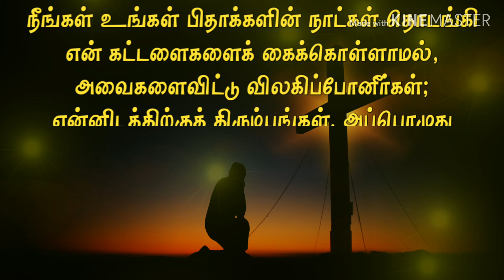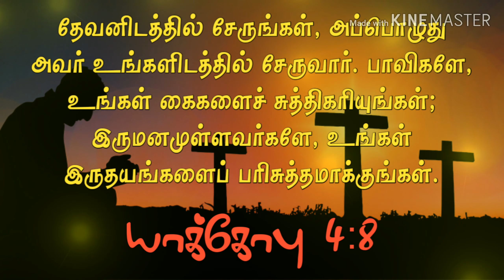UNBOXING I Today's Tamil Bible Verse I Today’s Tamil Bible Words [17/08/2019] I Tamil Bible Verse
Today's Bible Verses: Malachi 3:7 & James 4: 8

Even from the days of your fathers ye are gone away from mine ordinances, and have not kept them. Return unto me, and I will return unto you, saith the LORD of hosts. But ye said, Wherein shall we return? (MALACHI 3:7 KJV)

Draw nigh to God, and he will draw nigh to you. Cleanse your hands, ye sinners; and purify your hearts, ye double minded. (JAMES 4:8 KJV)